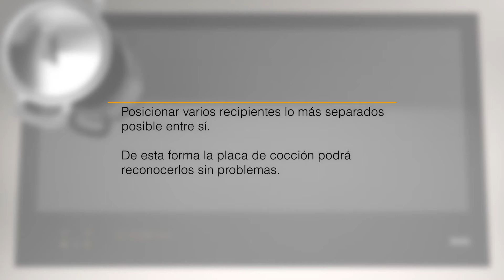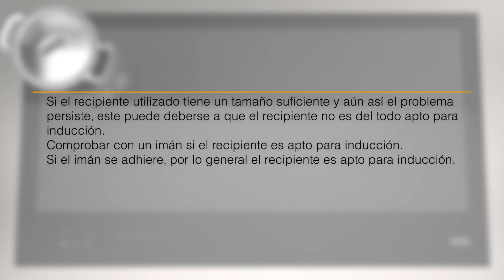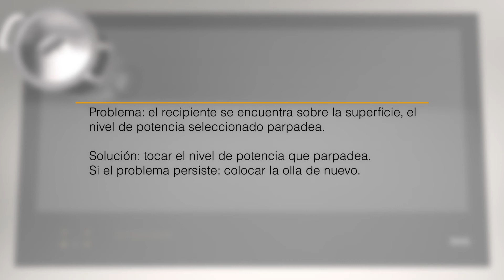Cómo usar la superficie completa de las placas de cocción de Miele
Aprende con este vídeo tutorial cómo usar la superficie completa de las placas de cocción de Miele.

Y sobre toda la gama de accesorios para placas de cocción

Únete a nuestra lista de reproducción sobre instalación y mantenimiento para poder tener tus placas de cocción siempre a punto